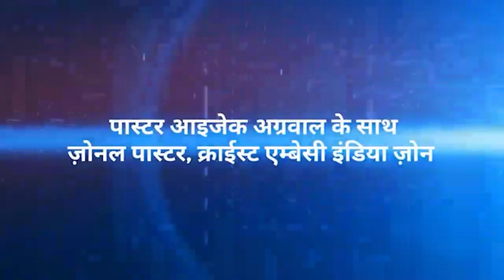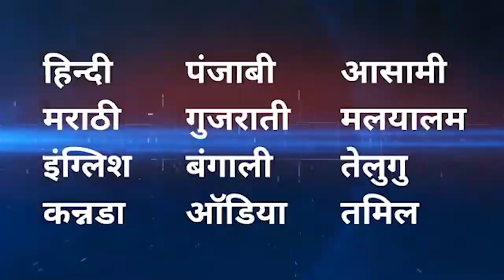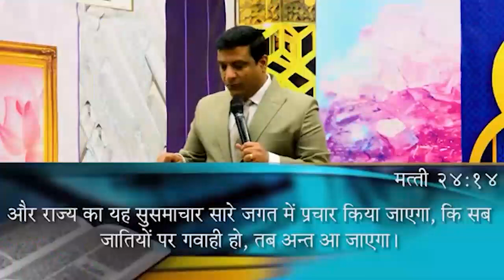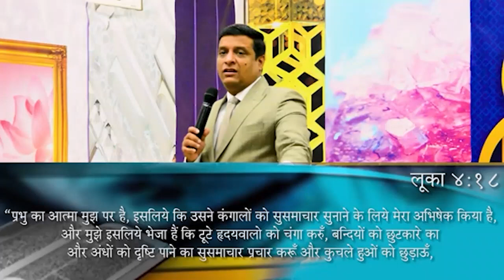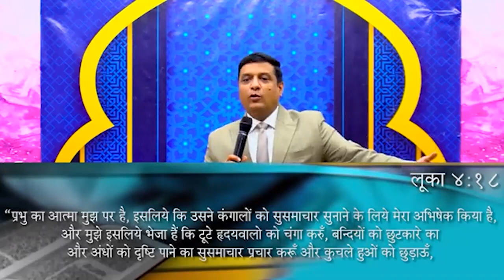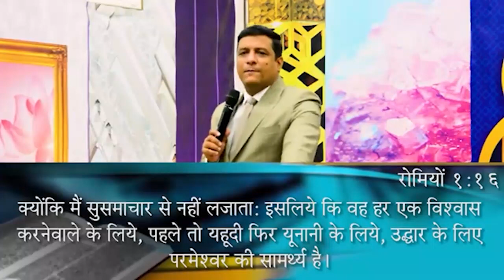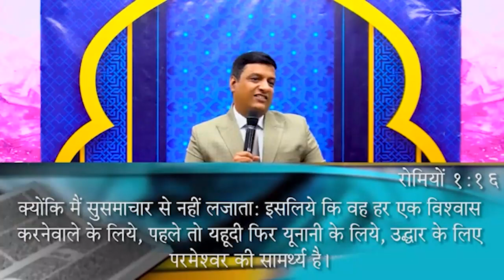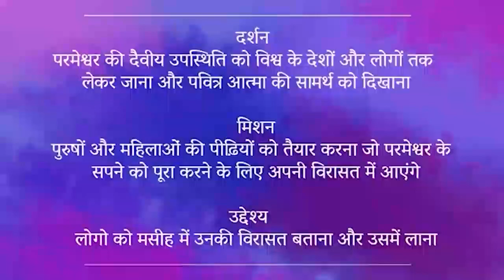শুভবাৰ্তা: প্ৰতিটো প্ৰজন্ম আৰু সমাজৰ কি প্ৰয়োজন Part-1| Assamese Live Church | 3rd Sep 2023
শুভবাৰ্তা: প্ৰতিটো প্ৰজন্ম আৰু সমাজৰ কি প্ৰয়োজন Part-1| Assamese Live Church | 3rd Sep 2023 | Christ Embassy India Zone

Bank Details
IFSC- UTIB0001572.

IFSC- SBIN0011754.